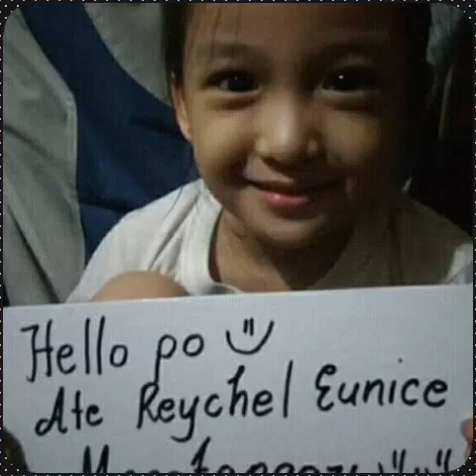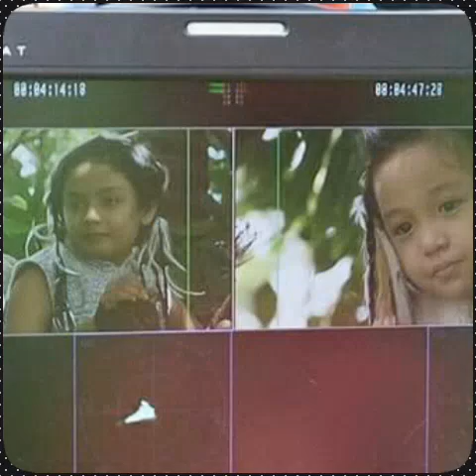Leanne Amber "Kat kat" Bautista